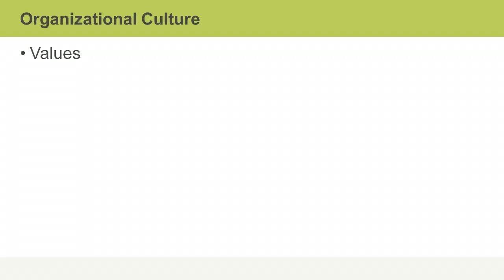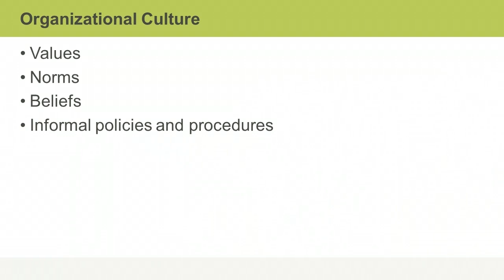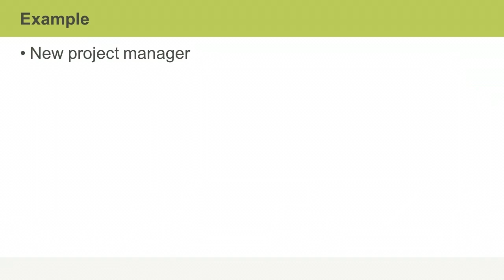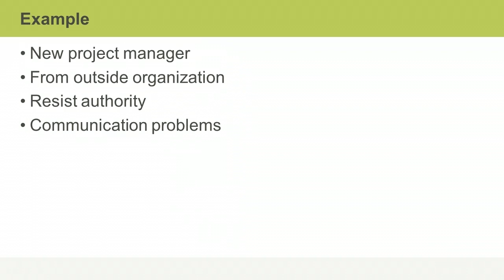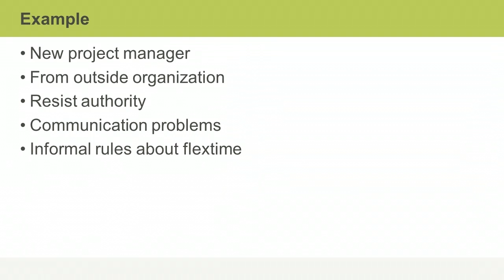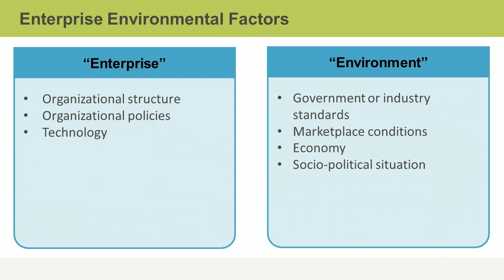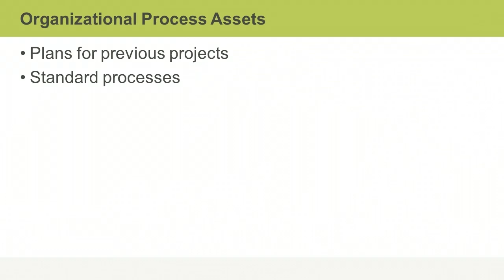25 Resource & Risk Planning